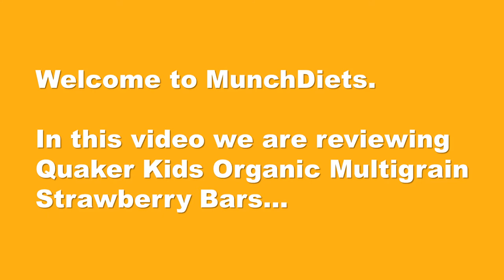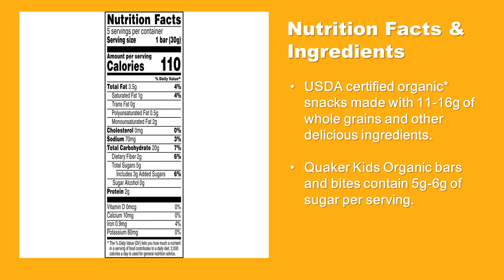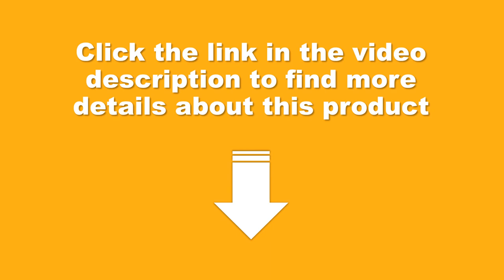High Fiber Snacks For Kids - Quaker Multigrain Bars | Munch Diets🔥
👉 High Fiber Snacks For Kids - Quaker Multigrain Bars

🎥 In this video we are reviewing Quaker Kids Organic Multigrain Bars.  Whole grain soft-baked bars and crunchy oat bites combine oats with fruit-forward or chocolate flavors for a unique and delicious snack.

🌎 Here at MunchDiets we love tasting and reviewing diet snacks to find the best products available and to help our viewers achieve their health and fitness goals.  If you are watching this video you will probably want to know what diet snacks are available, their nutritional information and ingredients.  Well, to help, we have hand-picked the best diet snacks the market place has to offer and reviewed them.

✅ Why? Because we know from experience that there's a lot of noise around diet food and that everyone likes an occasional treat.  But it’s difficult to know the right snack while sticking to a modern diet and it’s hard to understand what’s good for you and what isn’t. You just want to know what snacks will work for you.  Well, no worries, we are here to help, and we know that your time is precious.  So we have pulled together short product reviews to help before you buy.